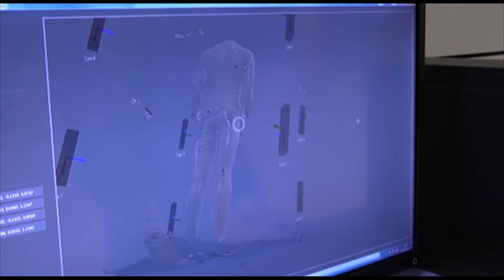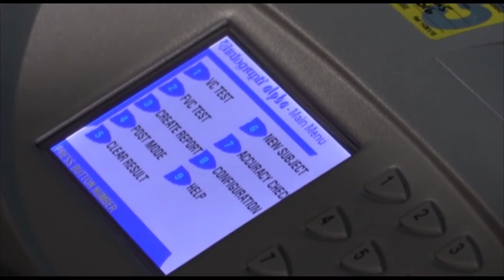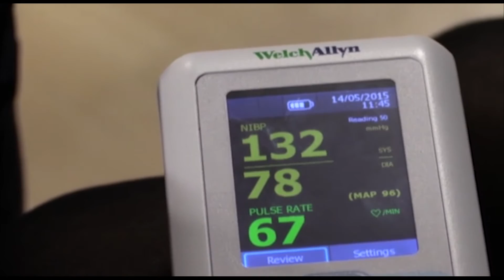Advanced Wellbeing Research Centre (AWRC) at the Olympic Legacy Park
Learn more about the Advanced Wellbeing Research Centre (AWRC).

The AWRC will be one of the most advanced research and development centre for physical activity in the world. The AWRC will play a leading role in revolutionising sport, health-care, physical activity and leisure. Working in collaboration with the private sector at the heart of the Olympic Legacy Park, engineers and researchers will design new products and services.